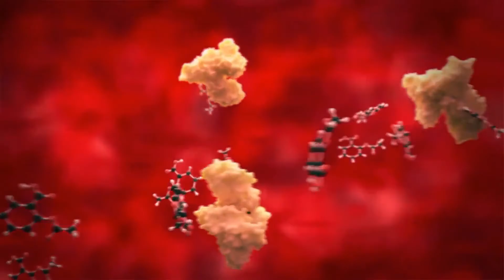Qué es el control de enfermedades infecciosas?